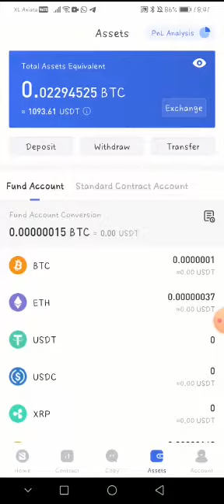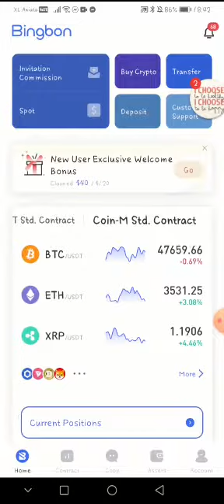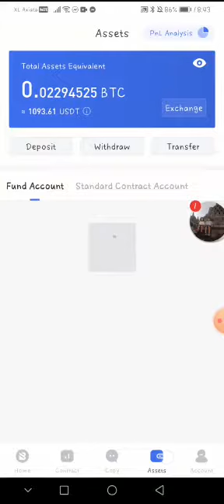BINGBON Setelah Deposit terus Ngapain?